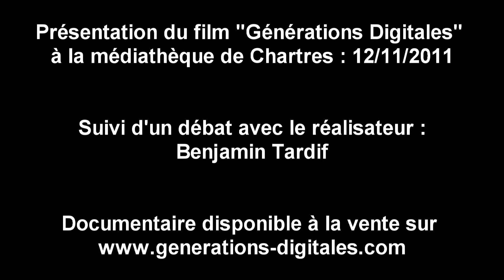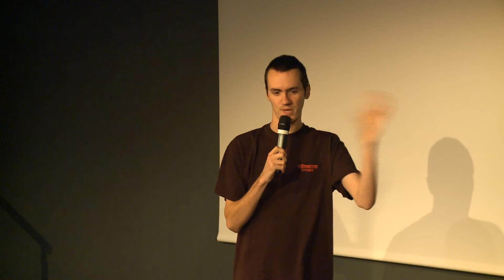Generations Digitales : Débat Public Chartres